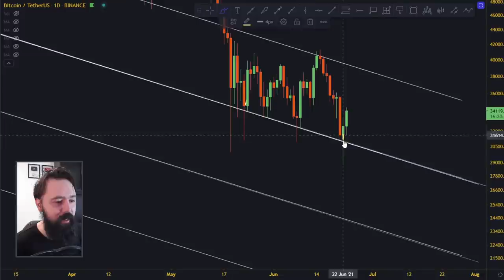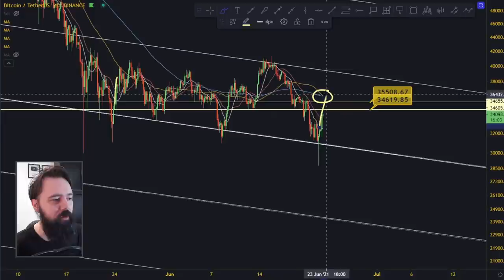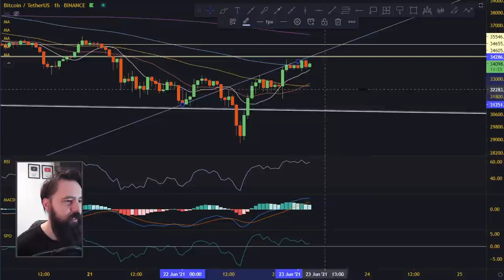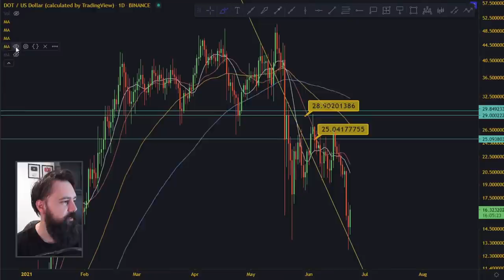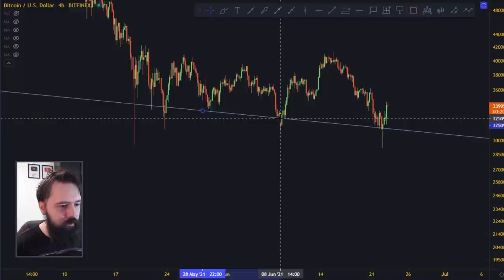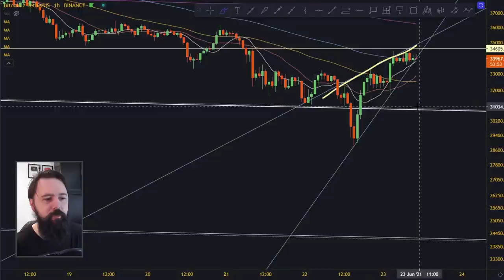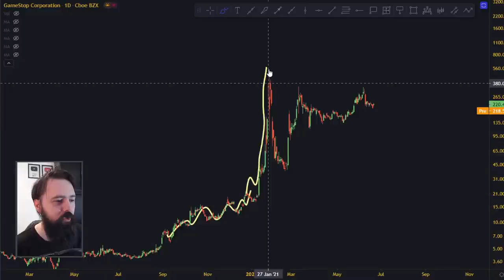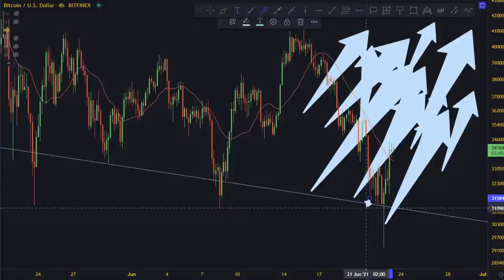How Long Will Support Hodl? - Bitcoin BTC Analysis & Price Prediction.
⭐ Use Link below to get -20% on fees! when trading on Binance

⭐ Use Link below to get 30$! when getting new subscription

________________________________ THE END